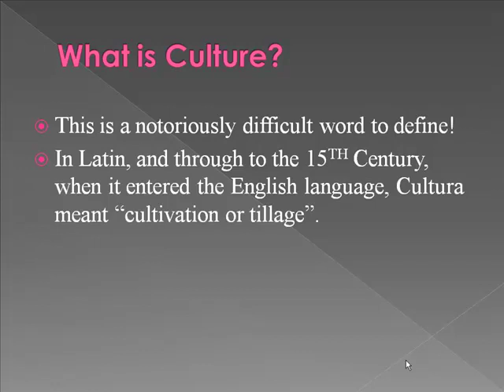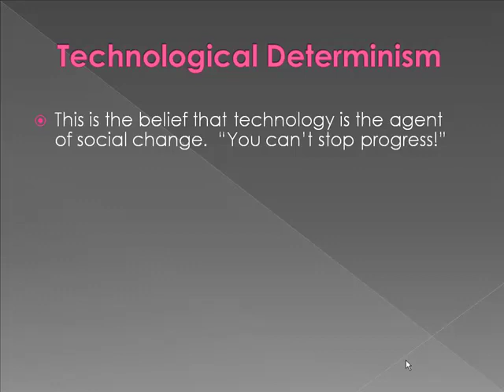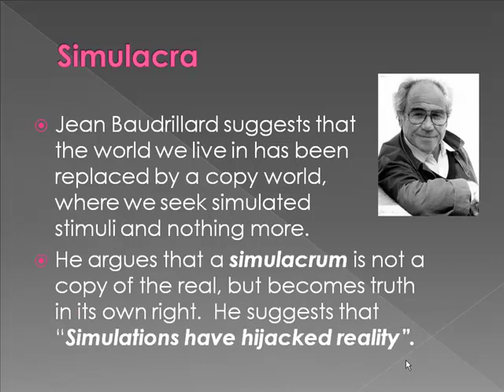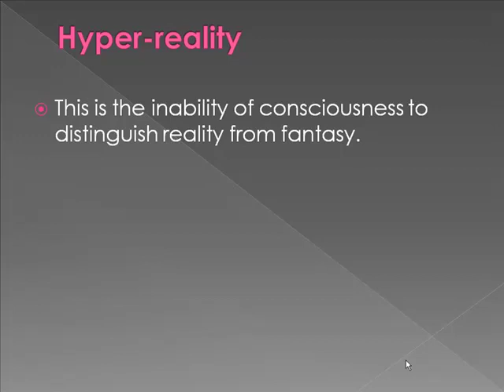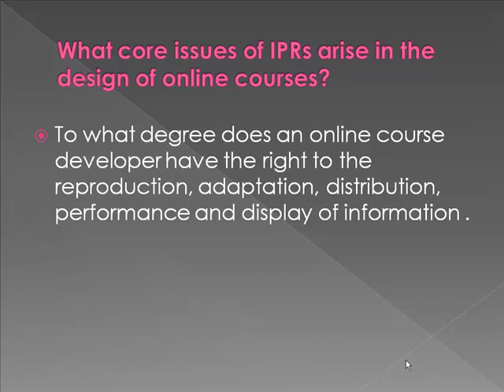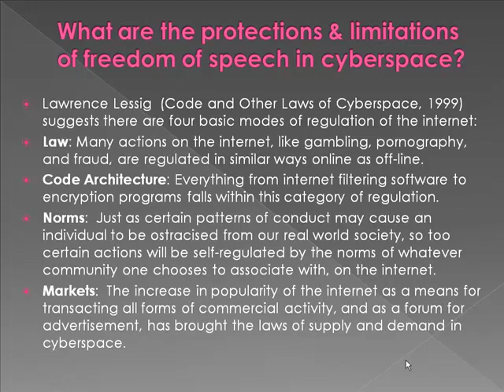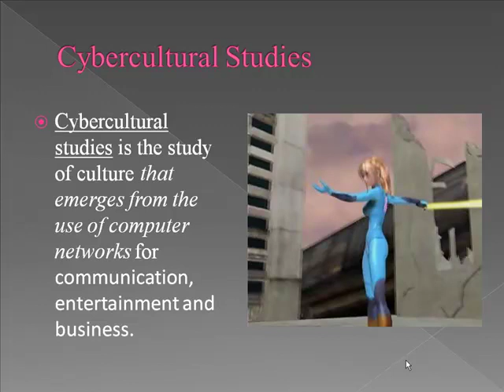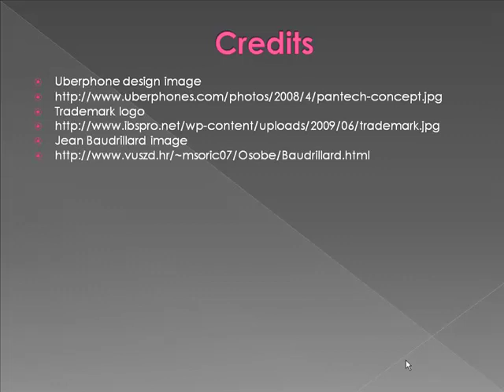Educational Technology: A Whole New Vocabulary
A media presentation designed to introduce the viewer to the vocabulary of educational technology, as discovered in our study of Cultural and New Media Studies, ETEC 531.